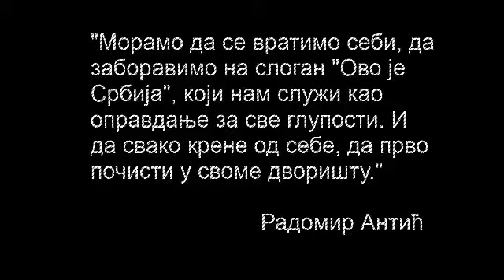Био једном један тим.../ There once was a team...